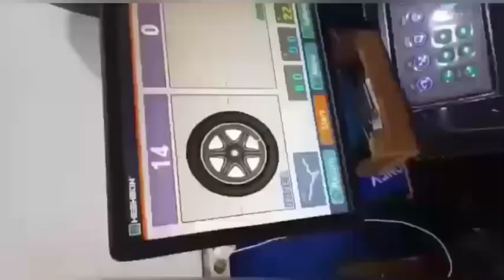Modifikasi Elegant Velg Honda CRV Ring 22 Pake HSR Wheel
Tampilan Modifikasi Velg Honda CRV Pake Ring 22 Tampil Lebih Elegan Spesifikasi Velg Dan Ban CRV
Velg : HSR JD66 Ring 22X9 PCD 5X114 Et 45
Ban : 265/35/22 Accelera

Untuk Info Model Velg Lainnya Silahkan Hubungi Atau Kunjugi Toko Velg Kami
FORTUNE MOTORSPORT
JL. Yos Sudarso, No.324B, Danukusuman, Serengan, Surakarta
( Tepatnya Depan Pasar Gemblegan / Samping Toko Manis Raya )

☑️ Terima Tukar Tambah Velg Dan Ban
☑️ Melayani Cicilan Velg Dan Ban

FREE ONKIR SELURUH INDONESIA